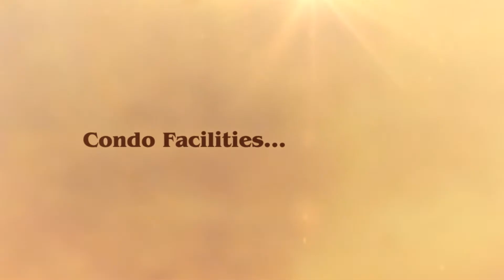Pastoral View @ Novena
Pastoral View (Partial Furnished)
For Rent Available 1st Dec

Minutes walk to Novena MRT, Velocity and Square 2 Shopping Malls
Minutes drive to Orchard Road

Terrell Soh
Century 21
CBA Property Services Pte Ltd
Marketing Associate
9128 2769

Agency License No.: L3008102D
CEA Registration No.: R051535G